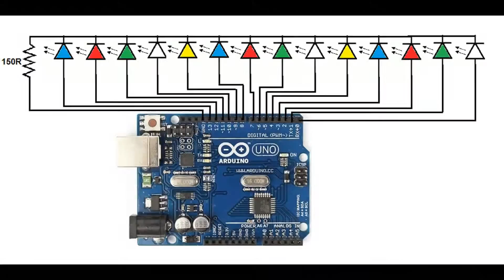Sequential flasher using arduino and 14 LEDs (with code)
Sequential flasher using arduino and 14 LEDs